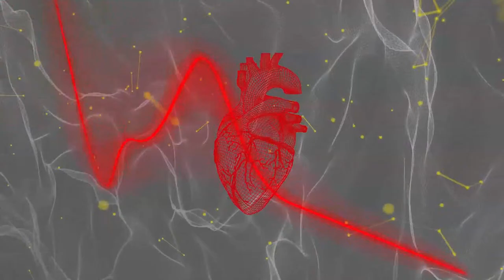Experiências Humanas (tortura chinesa, veganismo, nofap e jejum) ao vivo com Douglas Flamino.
Quer um Garmin com descontão e garantia oficial no Brasil? Entre em contato conosco no e solicite seu orçamento personalizado e confira o melhor preço (Produtos oficiais) de todo o Mercado….inclusive o Livre!

Convidado mais que especial!!